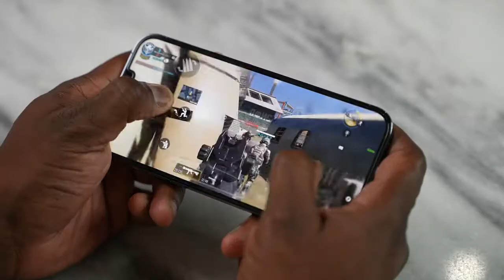iPhone 13 Pro Max vs Galaxy S21 Ultra Speaker Test 2021 review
Now that the iPhone 13 phones are available. let's see how good the speakers are on Apple's latest smartphone